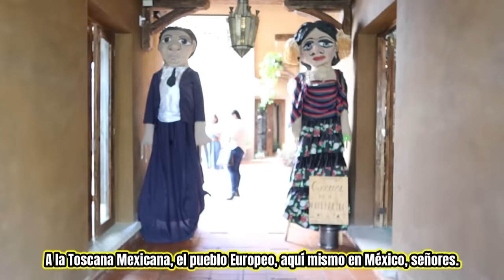Val´Quirico: La Pequeña Italia en Mexico! Hermoso lugar que vale la pena visitar, atividades..